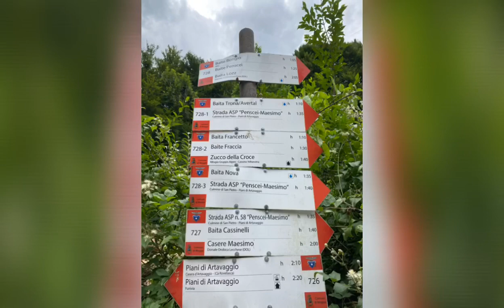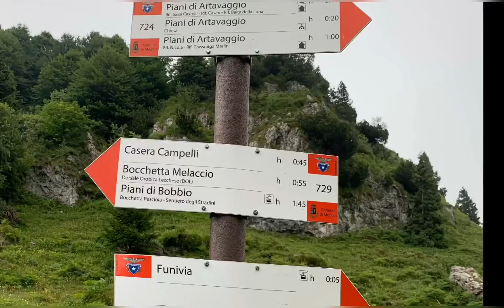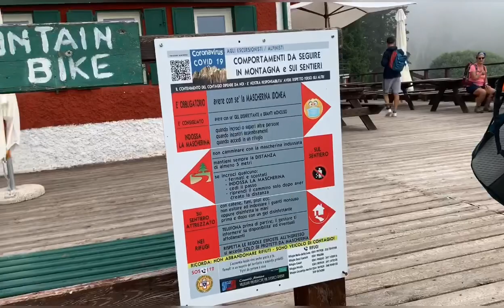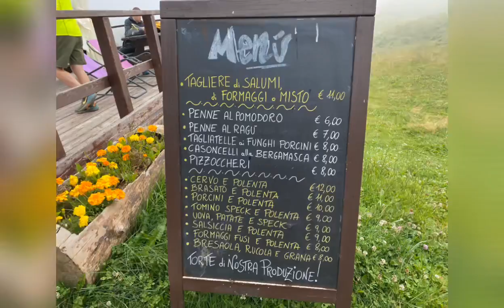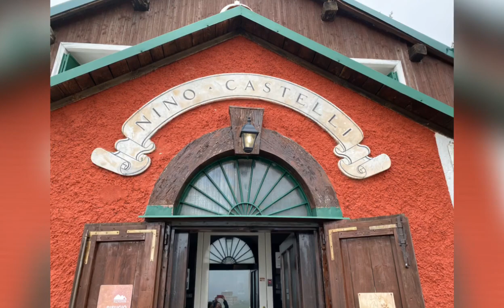Piani di Artavaggio | The best hiking place in the Province of Lecco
Trekking and hiking area in the Province of Lecco